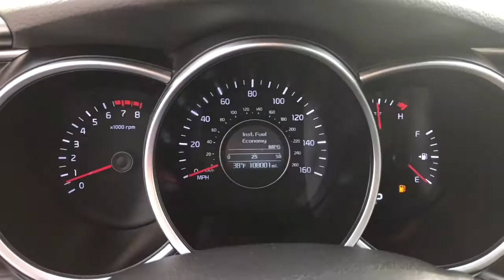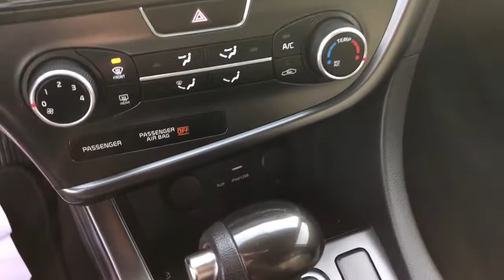2015 Kia Optima LX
Are you looking for a cheap and reliable car that gets excellent gas mileage? This is the one for you!